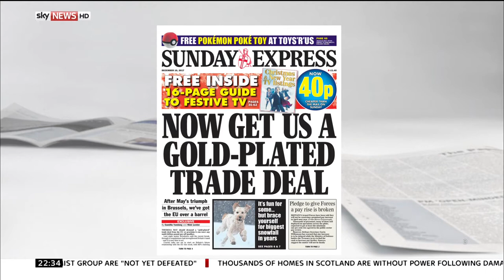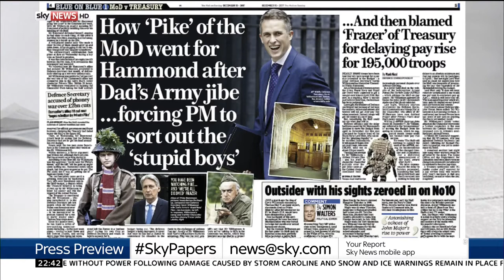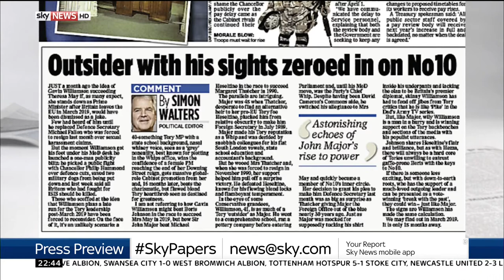Press Preview: Christina Patterson/Matthew Syed - 2230 9.12.2017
A look at Sunday's UK newspapers with Christina Patterson & Matthew Syed on Saturday 9 December 2017.